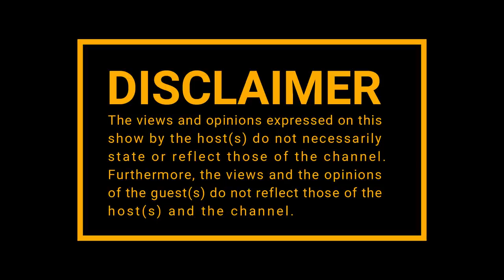|Episode 183| Rakgadi , Trevor Noah ,DJ Sbu , Boity